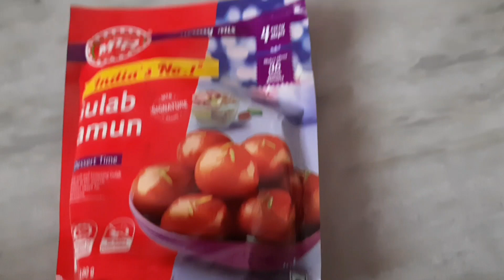instant gulabjam recipe in telugu/ గులాబ్ జామ్ తయారీ విధానం